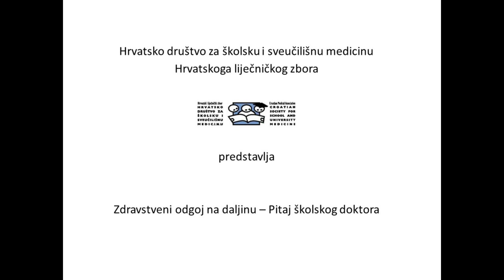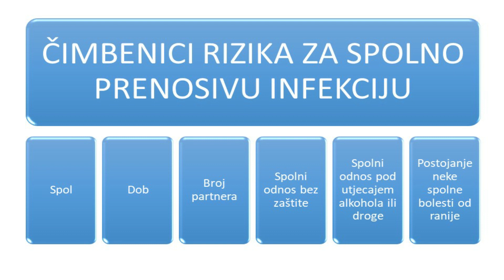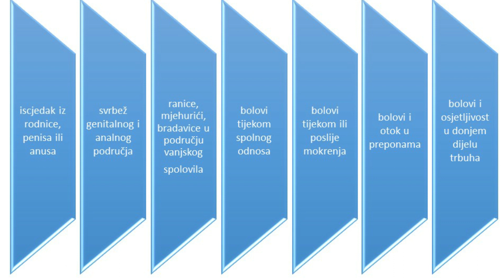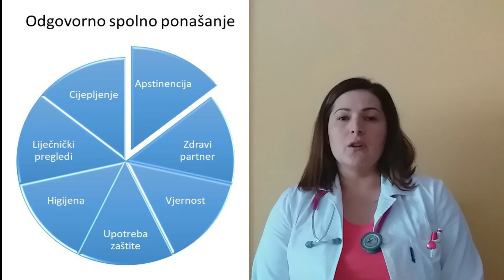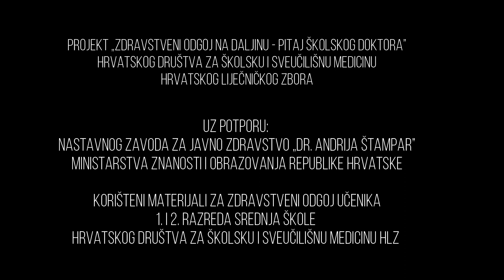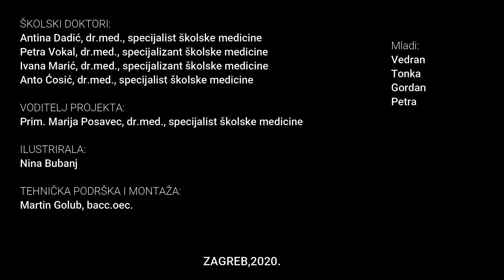Zdravstveni odgoj na daljinu: O spolnom i reproduktivnom zdravlju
Zdravstveni odgoj na daljinu - Pitaj školskog doktora: O spolnom i reproduktivnom zdravlju
Hrvatsko društvo za školsku i sveučilišnu medicinu Hrvatskoga liječničkog zbora